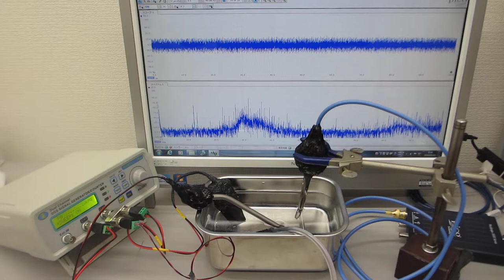表面弾性波の相互作用をコントロールする超音波技術